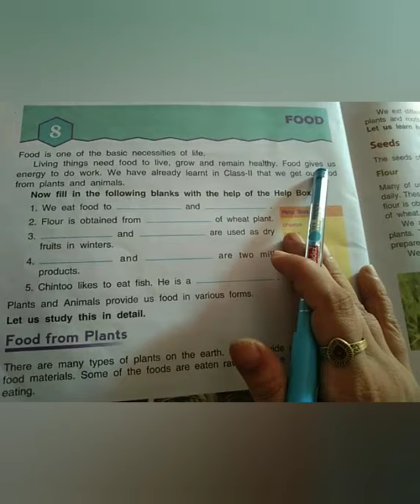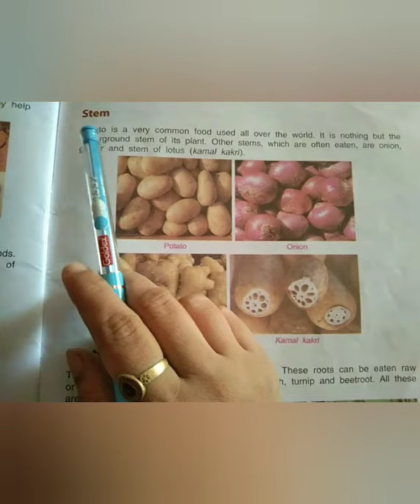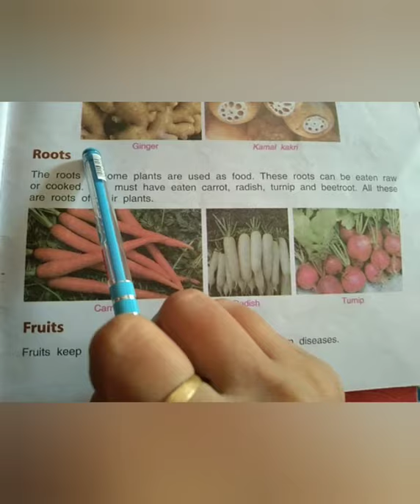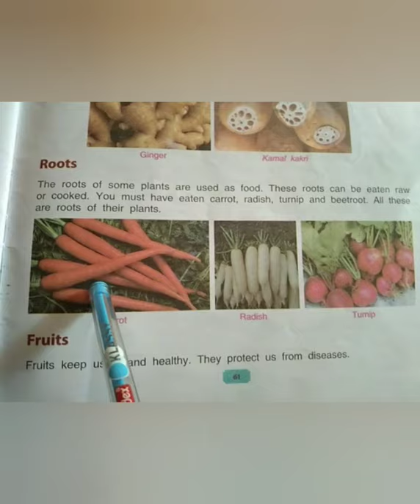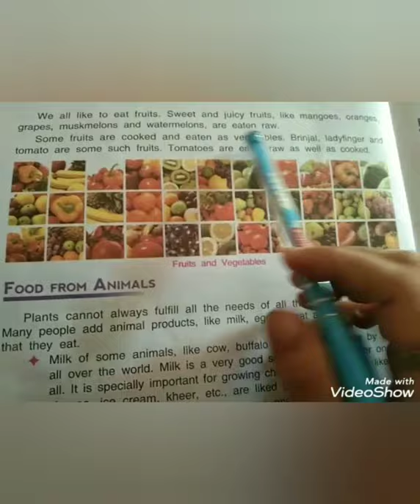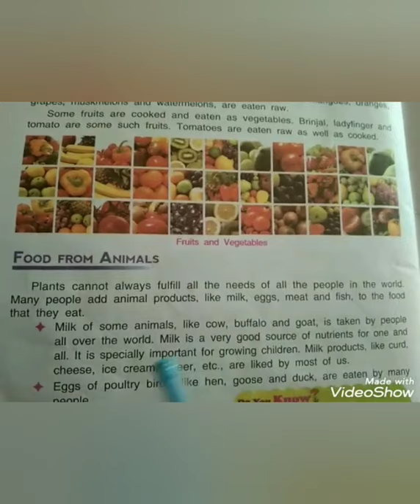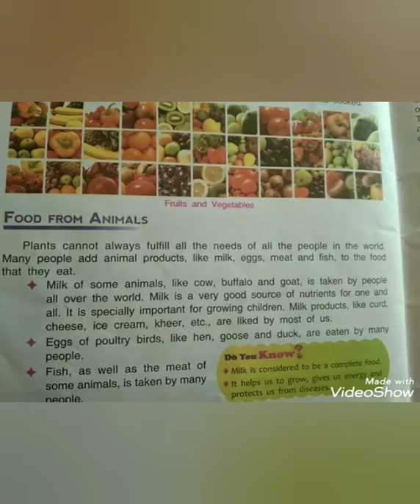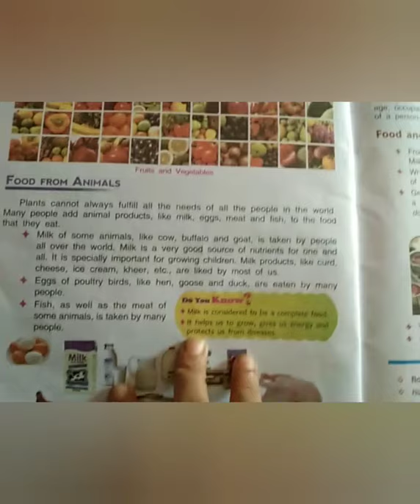Class-3rd (L-8Food) part-2